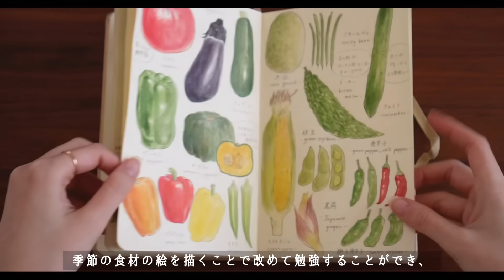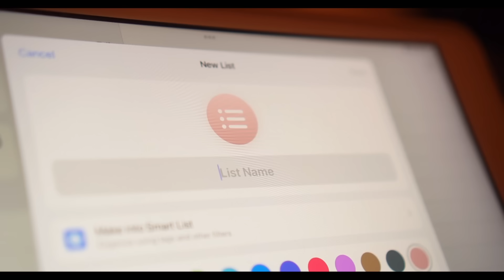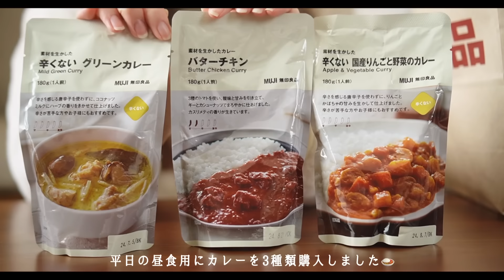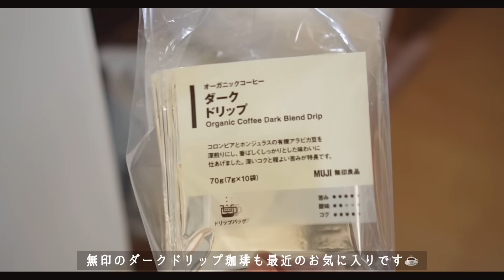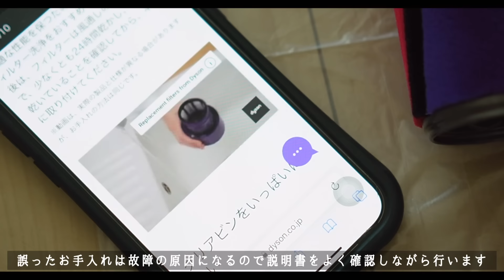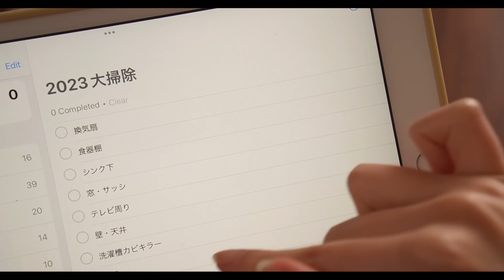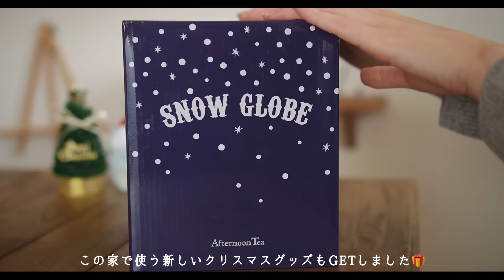冬ごもり中に自分を磨く📝冬支度と大掃除を進める日常❄️｜クリスマスの準備、無印良品購入品、ヘルシー焼きサラダ、おえかき、食事記録 etc.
📚書籍「おうちを楽しむマイルーティン」発売中です！

♬MUSIC
▽intro BGM

edit：VLLO
camera：SONY VLOGCAM ZV-E10L